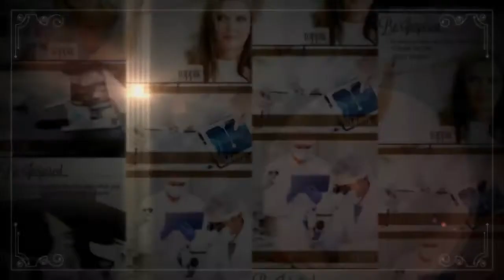[홈쇼핑/홈쇼핑 대행] 토픽 헤어메이크업